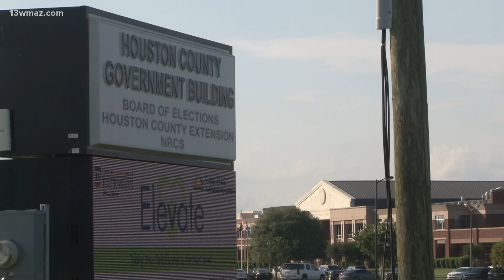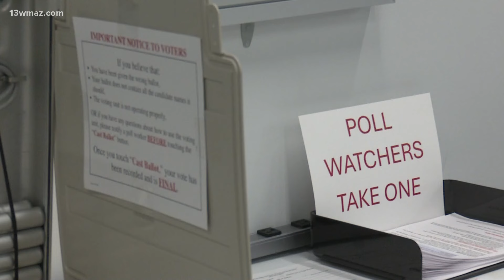Houston County candidate mad over disqualification. Here's why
They're confused as to why this happened past the primary election date.